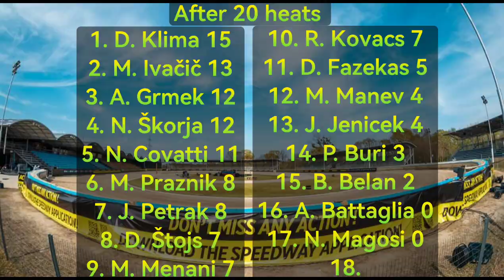Test GP in Goričan 23.04.2022